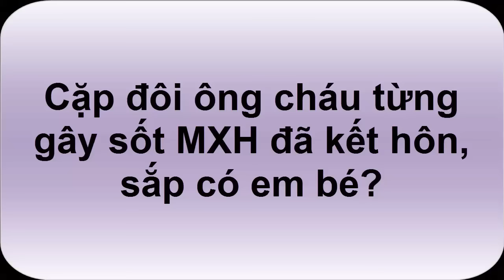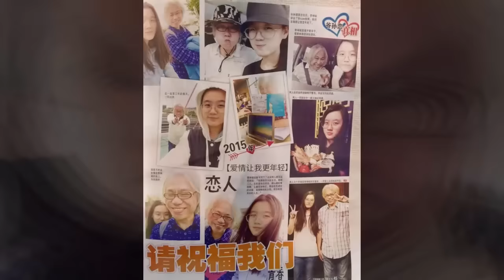Cặp đôi ông cháu từng gây sốt MXH đã kết hôn, sắp có em bé?